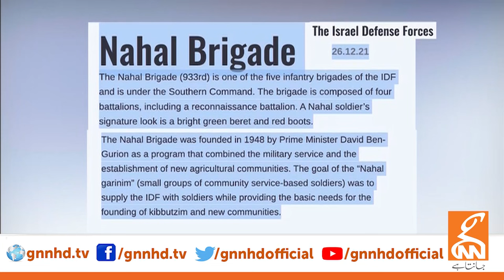Yousaf Raza Gillani Nominated for Chairman Senate? | Dr Shahid Masood Shocking Revelation | GNN